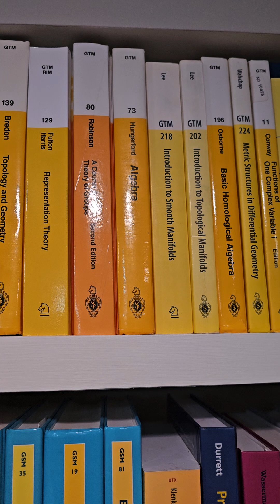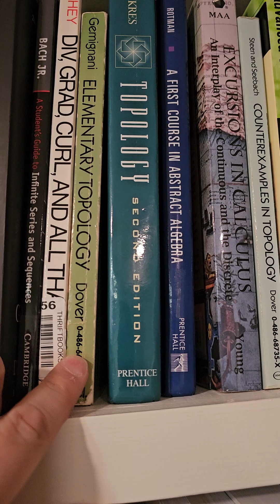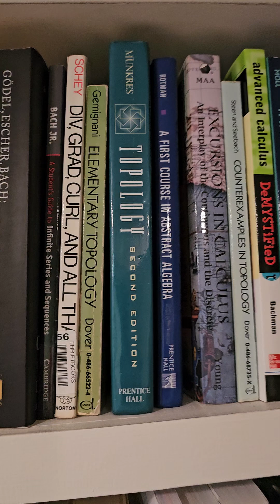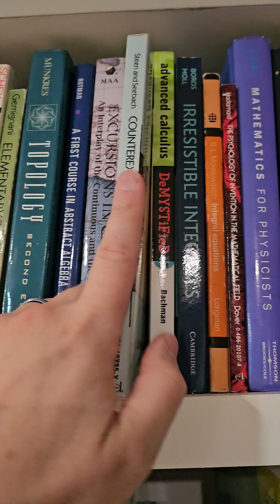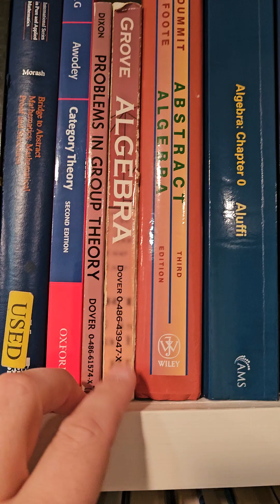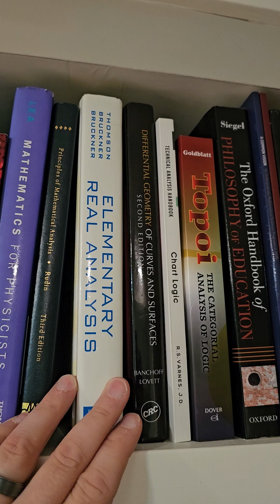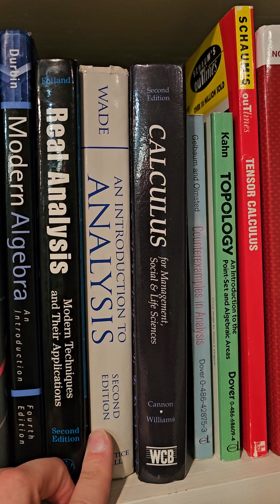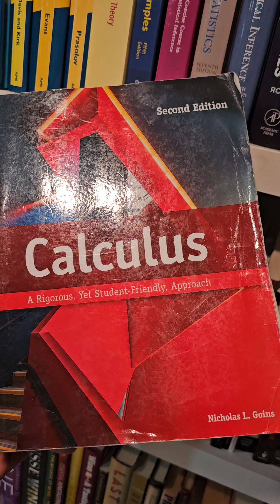How to Prepare for Graduate School for Mathematics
In this video I give some recommendations on how to prepare for a graduate program in mathematics.